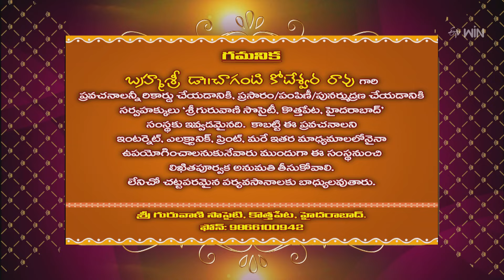Sri Anjaneyam (Chaganti Pravachanam) | Subhamastu | 29th June 2024 | ETV Telugu